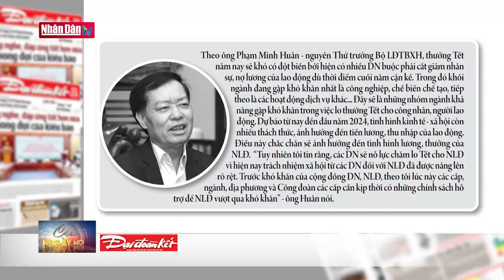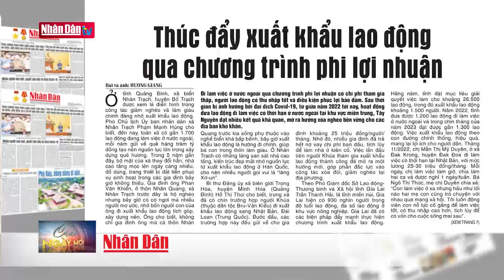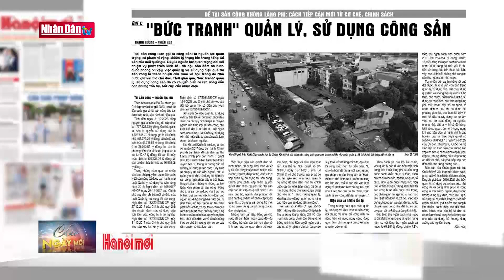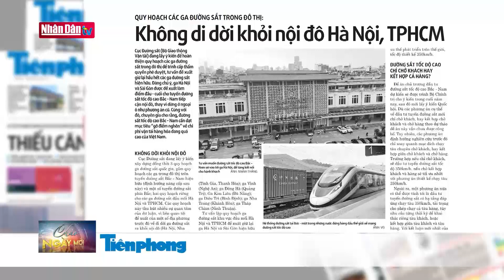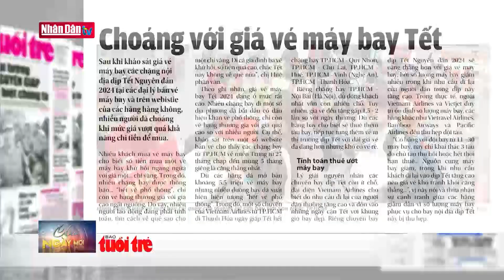Thưởng Tết có đột biến? | ĐIỂM BÁO ngày 8-12-2023